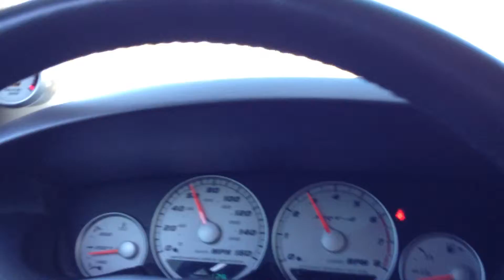its just a neon :)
ben, still loosing traction lol 60-100